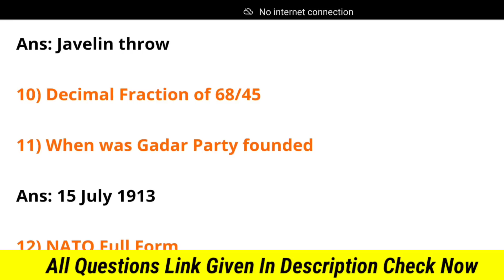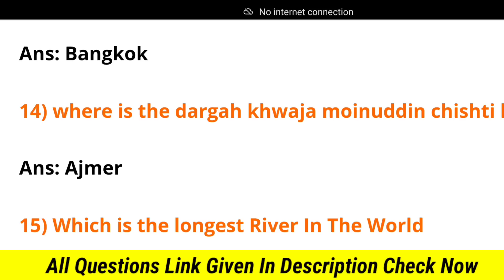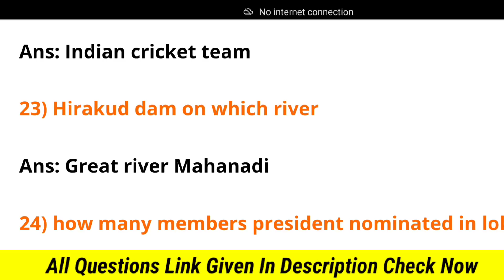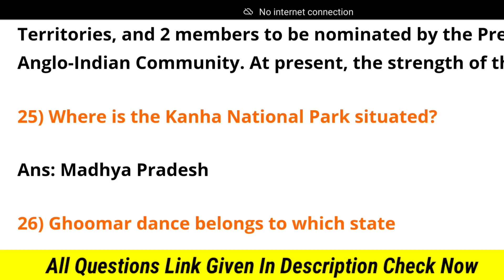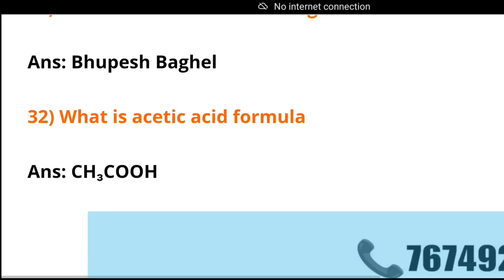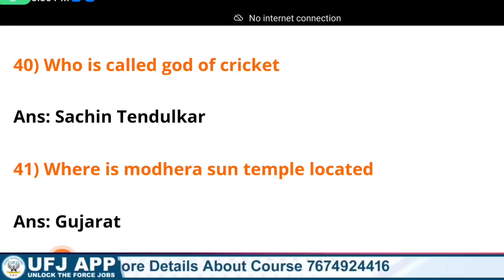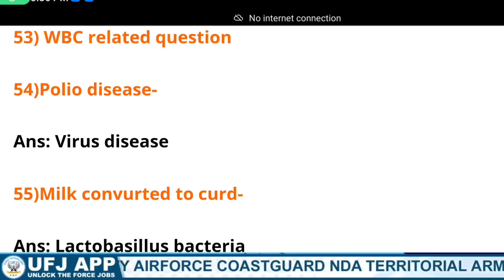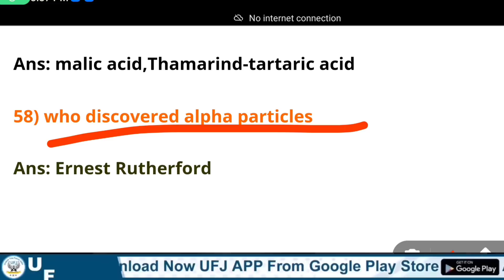Agniveer Army GD 2nd Shift 17 April 2023 In Telugu || Army GD Exam GK and GS Questions In Telugu UFJ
👉 వీక్లీ టెస్టులు
👉 ప్రీవియస్ పేపర్స్

_________"👨‍💻Demo Classes 💐"____________